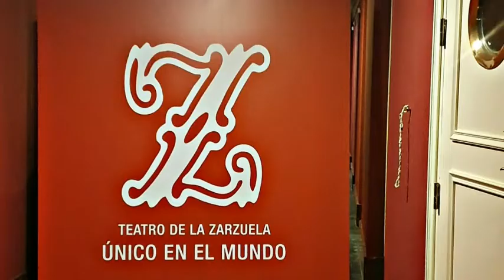Día Mundial del Teatro 2020 - Teatro de la Zarzuela